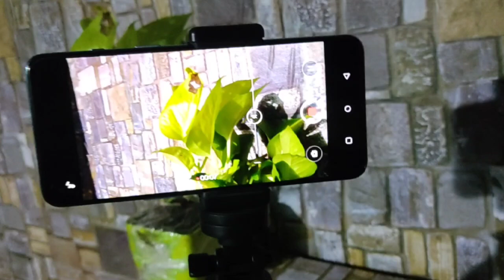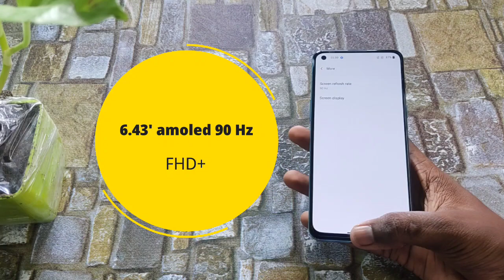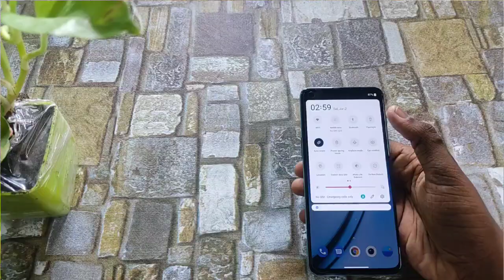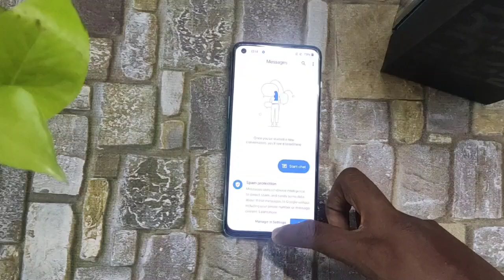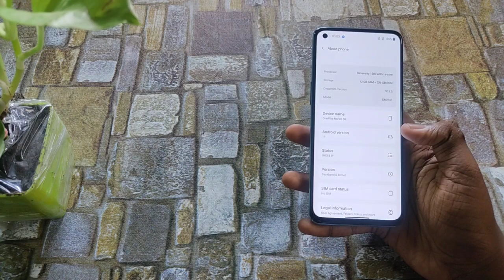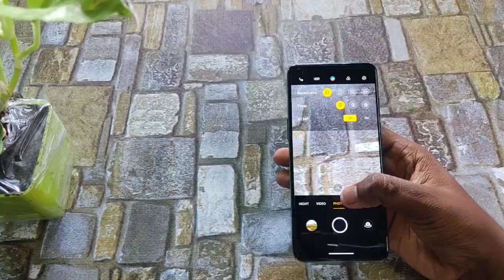Oneplus nord 2 long term review in tamil | OnePlus Nord 2 blasted | over heating issue Tamil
One plus nord 2 long term in depth review in Tamil.
OnePlus Nord 2 heating issue Tamil.oneplus nord 2 over heating problem tamil.oneplus Nord 2 blast details in tamil.

OnePlus Nord 2 5g unboxing and review Tamil | gaming | camera samples tamil | Nord 2 blast tamil

  In this video I tell about oneplus nord 2 unboxing and review Tamil. oneplus nord 2 unboxing and first impression Tamil. OnePlus Nord 2 hand on review Tamil.

Shop address:
     Check out guys:

Visit guys ! 👇

A to Z mobiles address
Karur 639001,

Branch:-
Near thinnappa theater,
Muthu plazza,karur-639002.